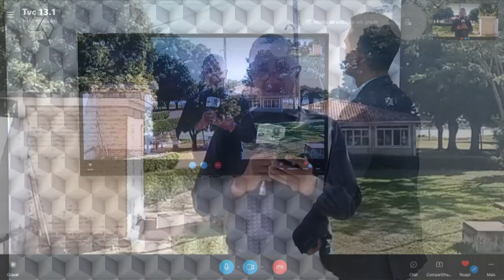Pulseira de Prata 23/06/2022